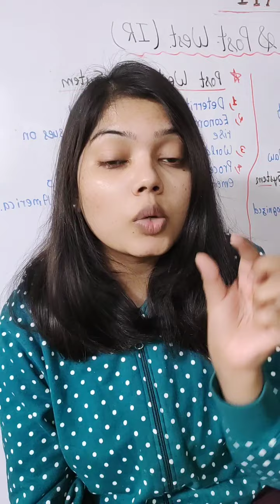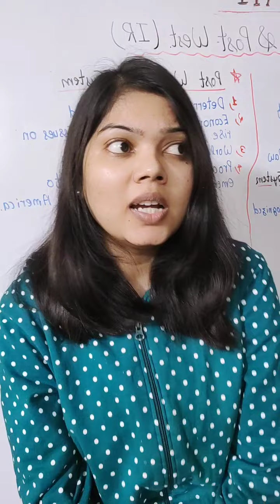CGP IMPORTANT QUESTIONS SEMESTER 3 DU | BA HONS POLITICAL SCIENCE | DU 2022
Important Questions CGP
1. Discuss the nature and scope of comparative politics
2. Discuss the major approaches to study comparative politics?
3. Analyze the features of the British constitutional system.
4. Examine the salient features of capitalism in the context of globalization.
5. Explain Neo-colonialism? Explain the decolonization process in the context of
colonization?
6. Discuss the neo-institutional approach in the study of comparative politics.
7. Compare the federal forms of Government in Nigeria and Brazil.